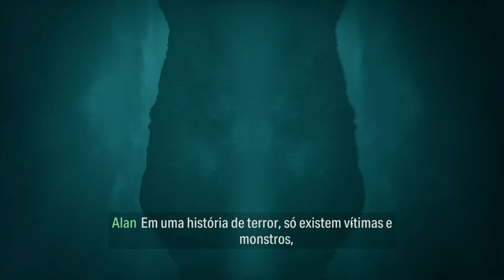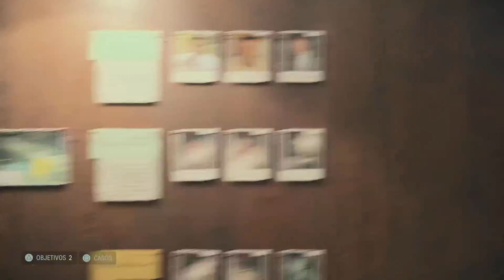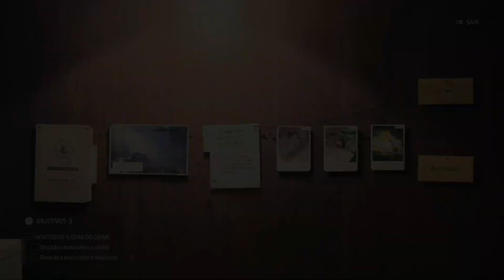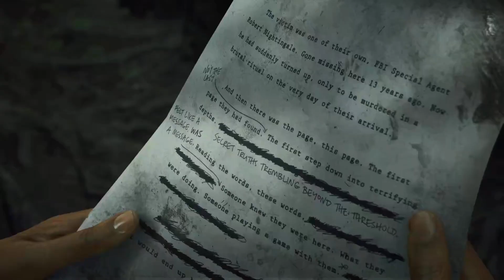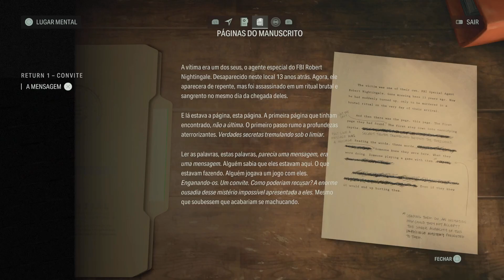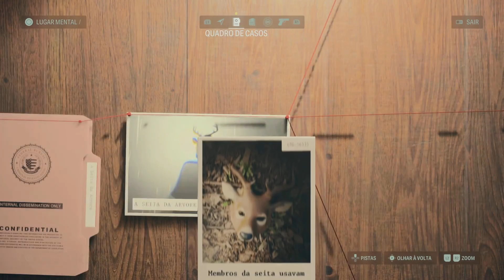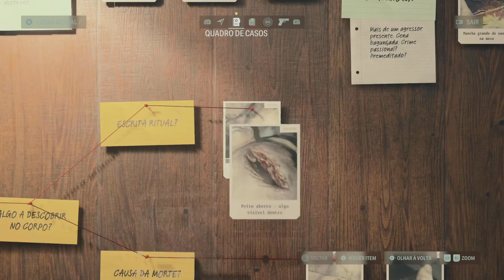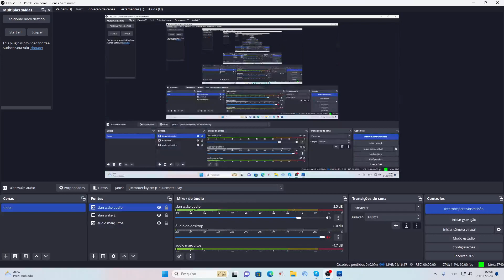Alan Wake 2 Inicio